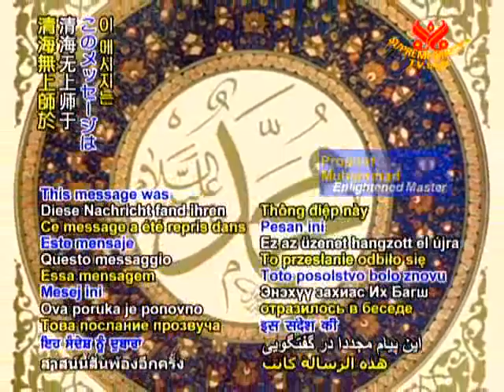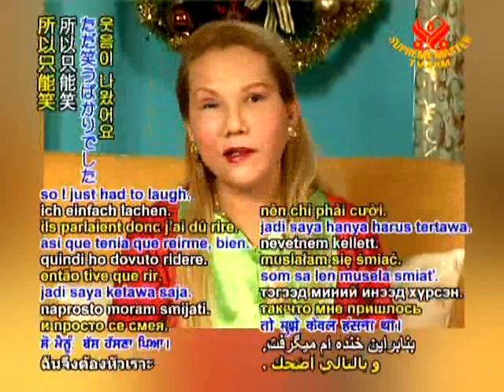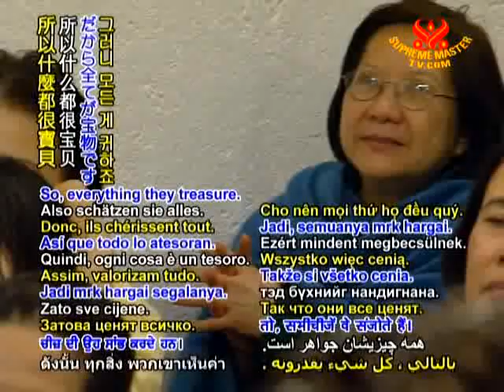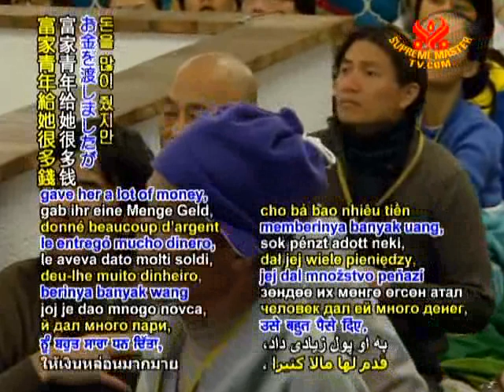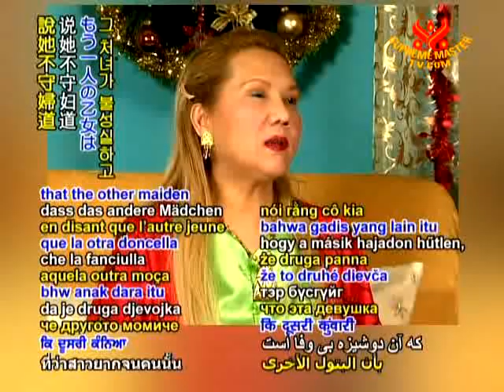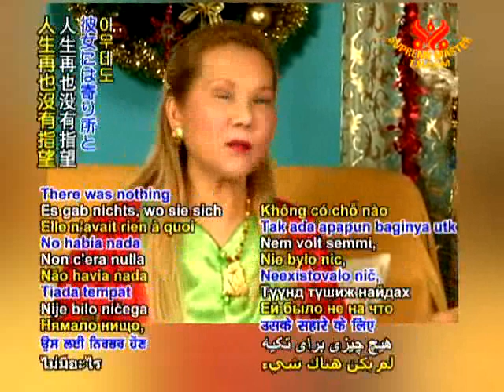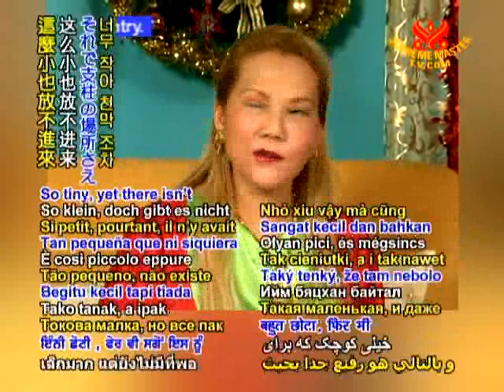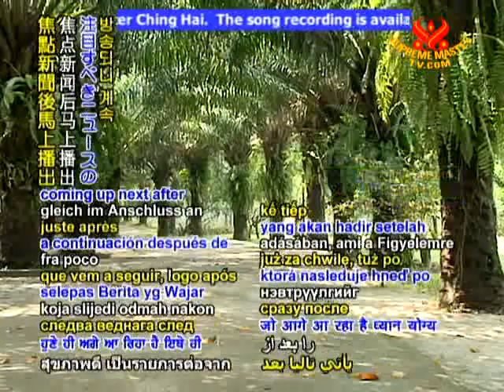The Story of Yama Judges a Case 2 3